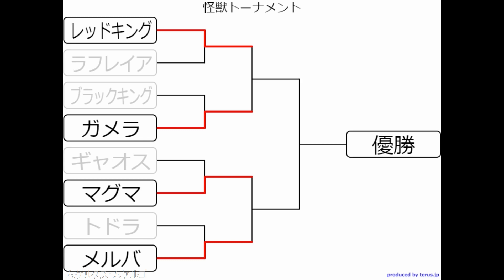【MUGEN】怪獣トーナメント １回戦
怪獣トーナメント開幕！
ここでは選ばれた怪獣同士が最強を決めるトーナメントです。

コメントの際は以下リンクの規約を、よくお読みのうえでお願いします。
周りの方に迷惑をかけないようお願いします。

When commenting, please read the following link rules carefully.
Please do not bother anyone around you.

※戦いとは思い通りにいかないもの。結果に満足できない、対戦結果に不満がでたとしてもこちらではご対応いたしかねます。
※誹謗中傷等のコメントは厳禁です。またそのキャラ自体や製作者への批判等は禁止です。これを何度も繰り返す場合ブロックします。一般常識を守った行動をお願いします。

※ A battle is something that doesn't go the way you want it to. If you are dissatisfied with the results, we will not be able to respond to you.
Slanderous or defamatory comments are strictly prohibited. Also, criticism of the character itself or its creator is not allowed. If this is repeated over and over again, it will be blocked. Please behave in a manner that protects general common sense.

リクエストする方は上記のブログから「リクエスト規約」を「きちんと」お読みのうえでリクエストをお願いします。